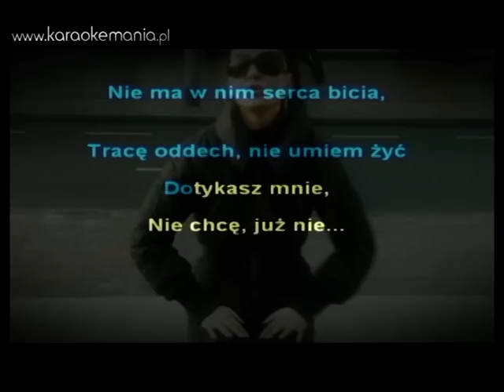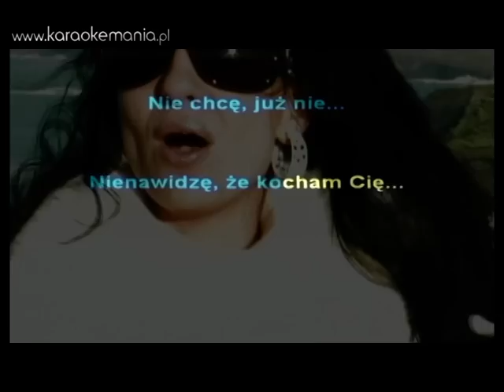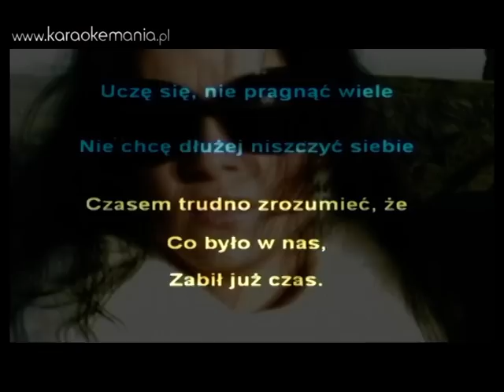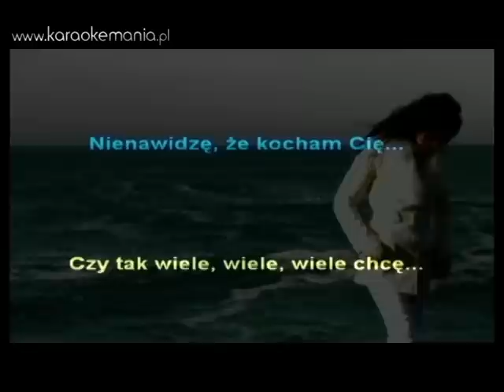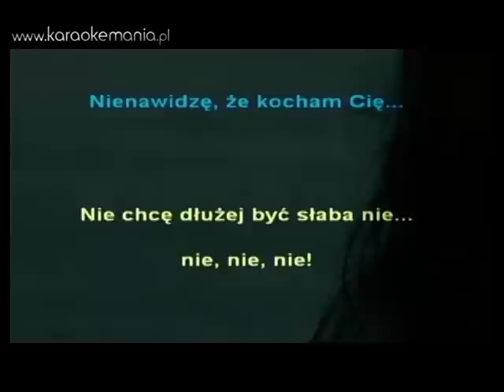Etna - Ocean wspomnień (Karaoke Version) 2009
Muzyka i słowa: Joanna Kaczanowska

TEKST:
 Czarna noc, ocean wspomnień
 Miłość twa nie wróci do mnie
 Każde słowo rani jak nóż
 Co było w nas,
 Zabił już czas
 Uczę się nowego życia
 Nie ma w nim serca bicia
 Tracę oddech, nie umiem żyć
 Dotykasz mnie,
 Nie chcę, już nie

 Nienawidzę, że kocham cię
 Nie chcę dłużej być słaba nie, nie, nie, nie!
 Czy tak wiele, wiele, wiele chcę?

 Łóżko nasze bezludną wyspą
 Może ciało jest już nieczyste?
 Jesteś obok, a nie ma cię tu
 Nie liczy się, że ja bardzo chcę
 Uczę się nie pragnąć wiele
 Nie chcę dłużej niszczyć siebie
 Czasem trudno zrozumieć, że
 Zabił już czas